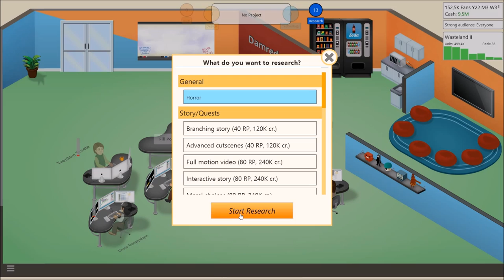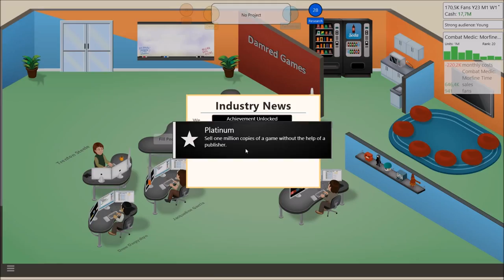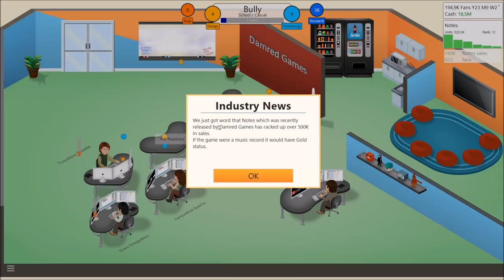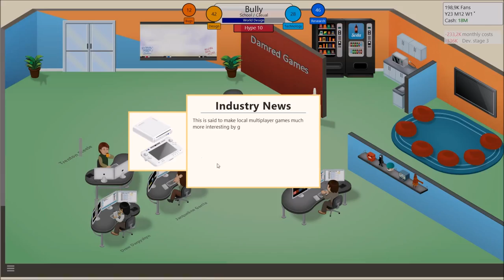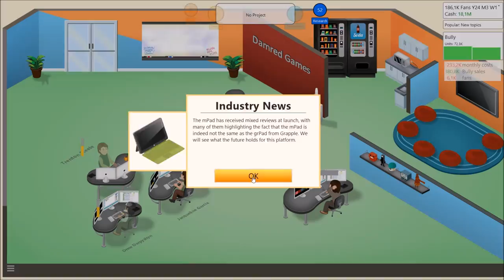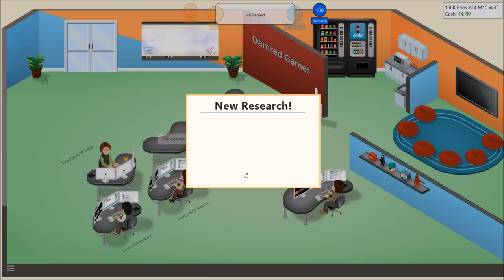Game Dev Tycoon part 10-Making an App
Welcome everyone! Welcome to Game Dev Tycoon! A game where you create your very own game company and try to make it to the top. Enjoy!

Feel free to suggest titles for games in the comments and dont forget to check out my friend Loki's playtrough of this amazing game